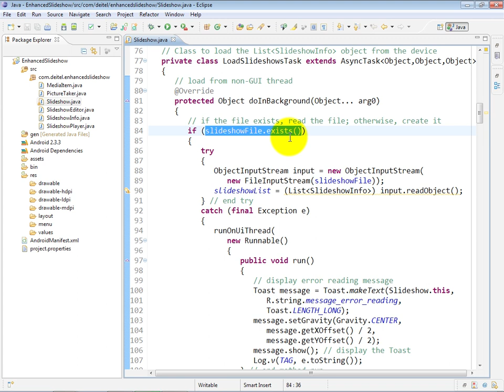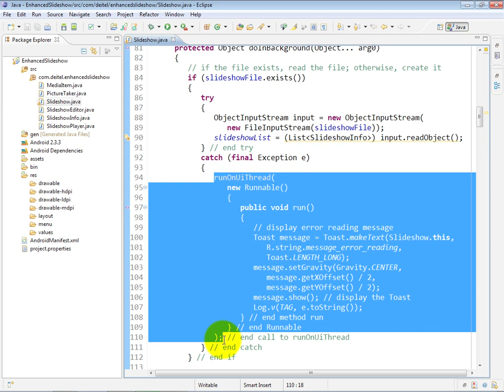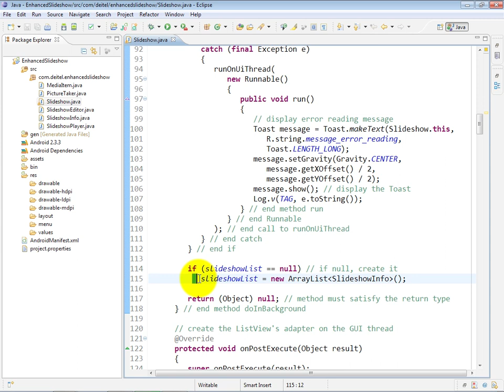lesson13 10 Slideshow java Nested class LoadSlideshowTask dese